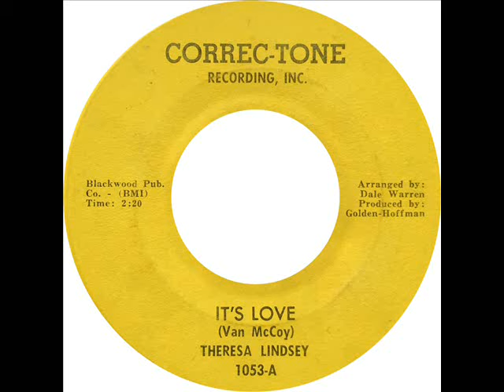Theresa Lindsey - It's Love